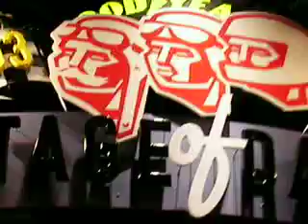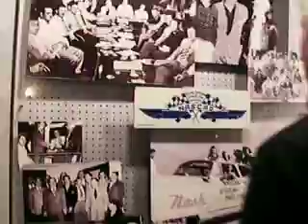NASCAR Daytona USA